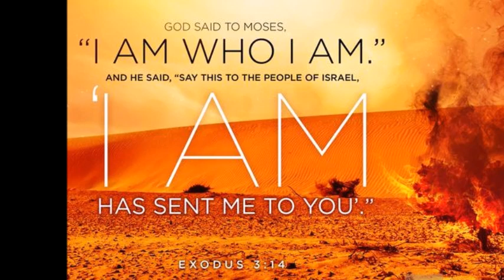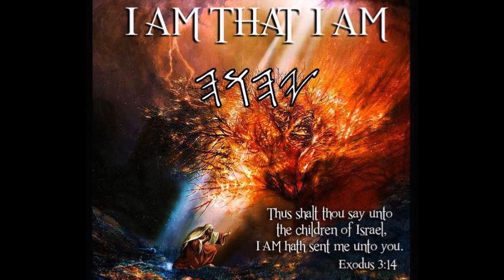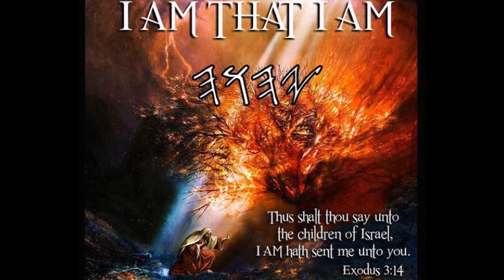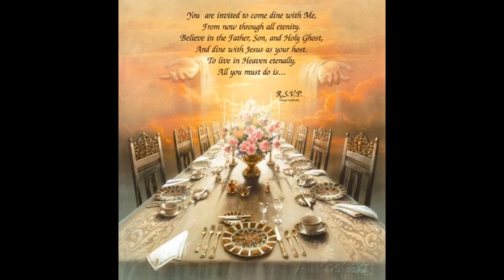FIRST FRUIT REMNANTS